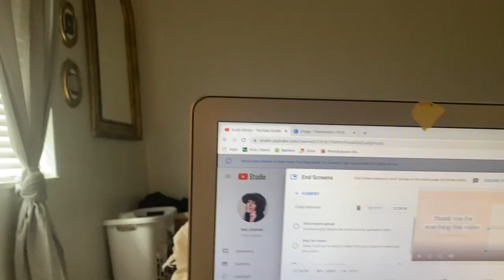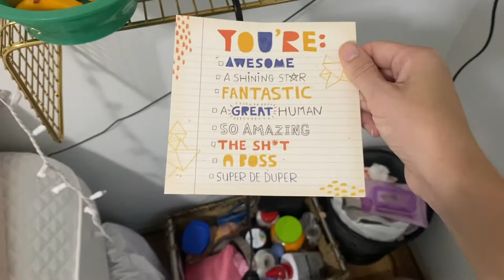Recovering from vagina surgery | A week in my life | Vestibulectomy | Vestibulodynia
I hope this "week in the  life" video can help others who are getting this surgery done! The pain hasn't been too bad, nothing compared to what it's been this past year before we found Dr G and his team to help us. I'm just keeping my head up and looking forward to the day that everything is healed and I can connect with my husband intimately without crazy amounts of pain. Thank you guys for your support. Love you all!